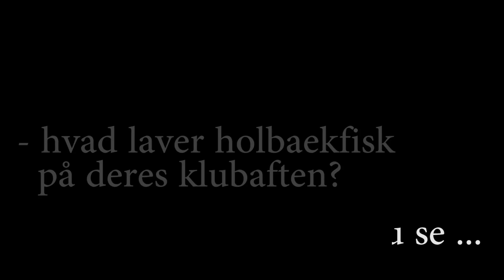Foreningsaften i Holbæk og Omegns Lystfiskerforening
Første torsdag i måneden åbner vi hytten for fluebinding, støberi og fiske-blær ;-)